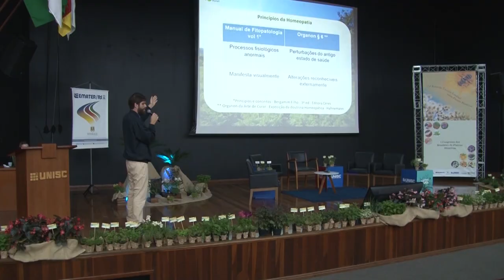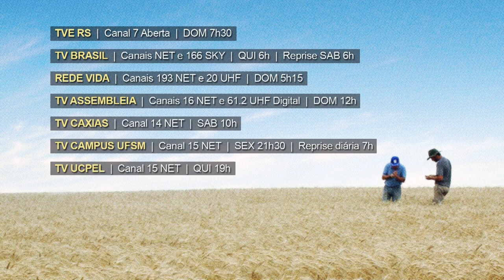Rio Grande Rural Chamada Edição #1084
- Em Bozano, grupo de mulheres destaca a importância das Plantas Bioativas
- 13ª Reunião Técnica Estadual e o 1º Congresso Sul Brasileiro de Plantas Bioativas são realizados em Santa Cruz do Sul
- A doação de alimentos coletados para a classificação do arroz
- O plantio do milho em Sarandi
- Sistema automático de pesagem ajuda a monitorar rebanho
- Em Picada Café, Expoflorir marca o início da primavera
- Receita: Risoto com Capuchinha

Programa #1084